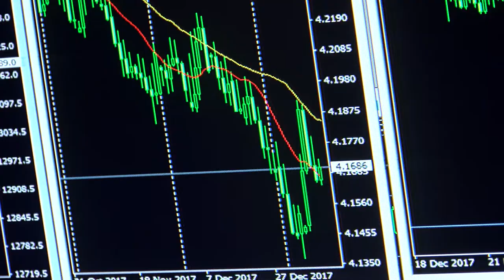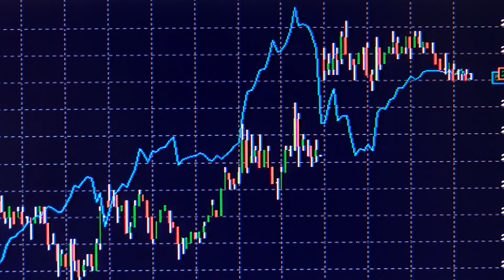To będzie rok małych i średnich spółek i banków?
Wypowiedź: Łukasz Bugaj, Dom Maklerski BOŚ.

Na Giełdzie Papierów Wartościowych powiało optymizmem. Właśnie w takim nastroju nasz parkiet wita nowy rok. To co nas może czekać w tym roku może jednak okazać się już nie aż tak optymistyczne. Co pokaże GPW w tym roku?

- Ubiegły rok był bardzo dobry na rynkach światowych i wydaje się, że ciężko będzie o powtórkę. Co będzie wpływało to na pewno kondycja gospodarcza, polityka głównych banków centralnych. Już ostatnie wiadomości wskazują na powrót protekcjonizmu – mówi newsrm.tv Łukasz Bugaj, Dom Maklerski BOŚ.

Na rynku krajowym oczekiwany jest wzrost inwestycji. Z drugiej strony powinna się utrzymać presja kosztowa na spółki, czyli wzrost ceny surowców i kosztów pracowników. Mimo tego wydaje się, że ten rok może doprowadzić do pewnej zmiany. Jak ocenia Łukasz Bugaj to mniejsze spółki powinny radzić sobie lepiej od dużych spółek, które dały bardzo dobrze zarobić.